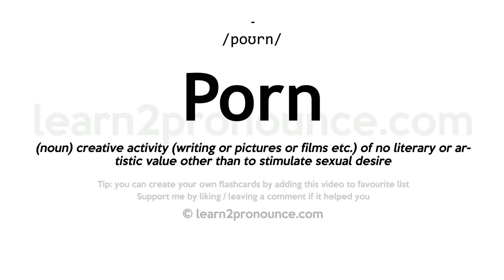Pronunciation of Porn | Definition of Porn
Porn pronunciation | How to pronounce Porn in English?
/poʊrn/
Meaning of Porn | What is Porn?
(noun) creative activity (writing or pictures or films etc.) of no literary or artistic value other than to stimulate sexual desire
What is Porn | Porn meaning and definition?